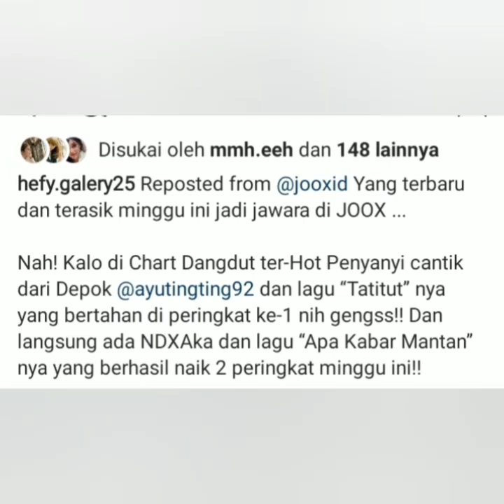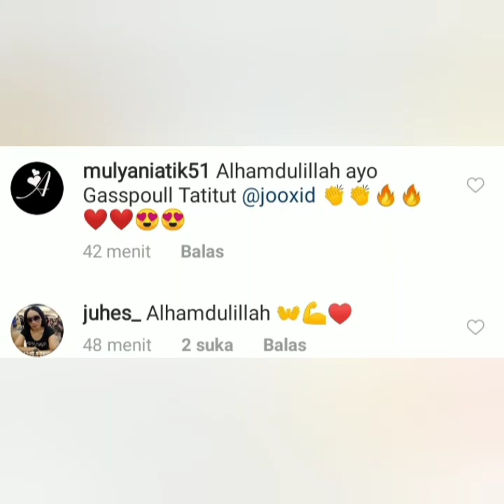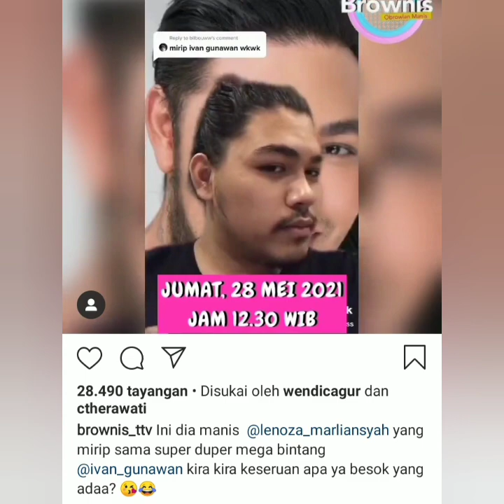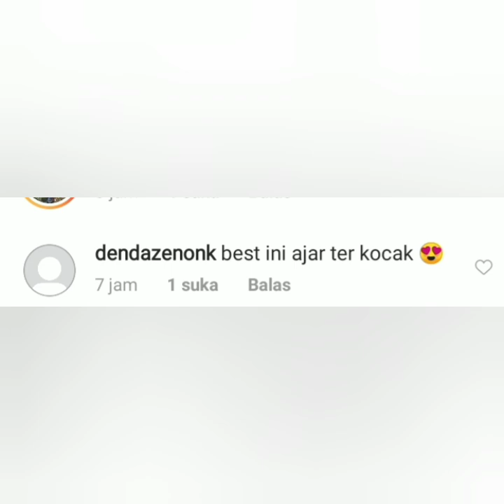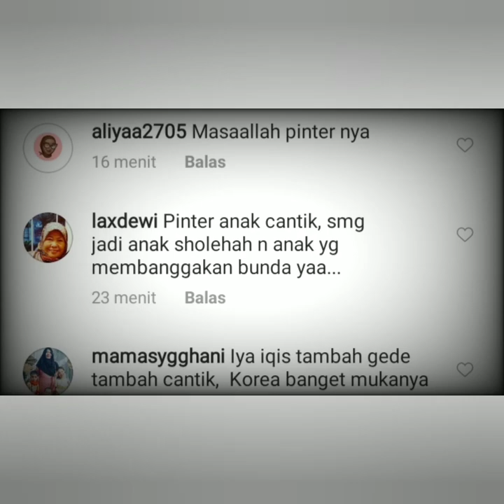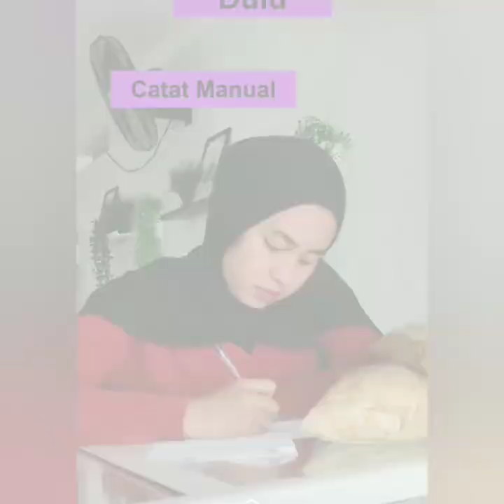5 Informasi terbaru hari ini, salah satunya lagu tatiut ayu ting-ting juara minggu ini.